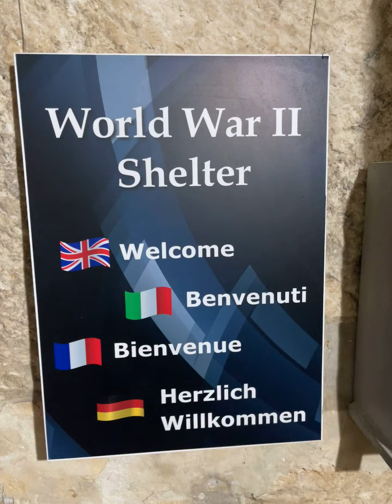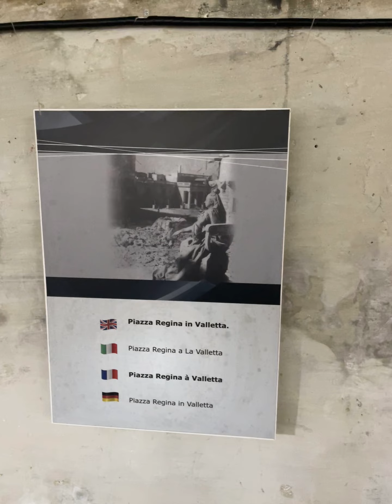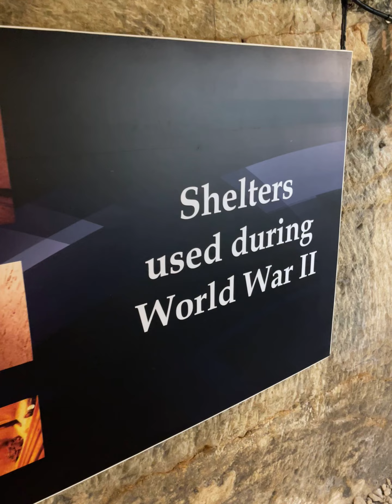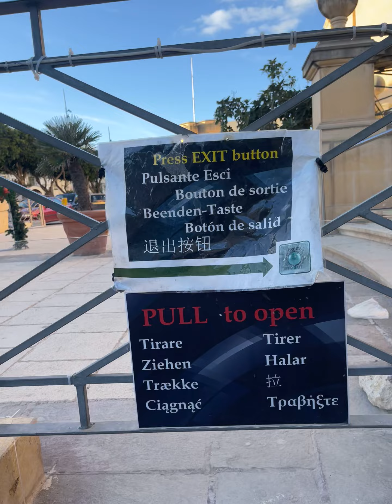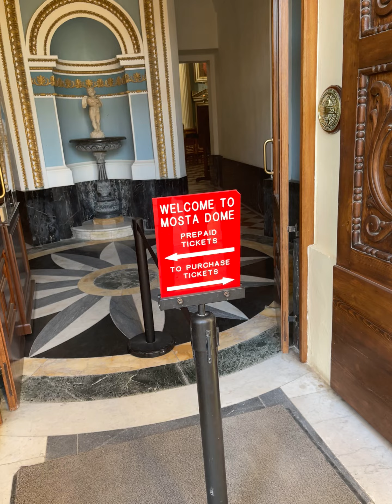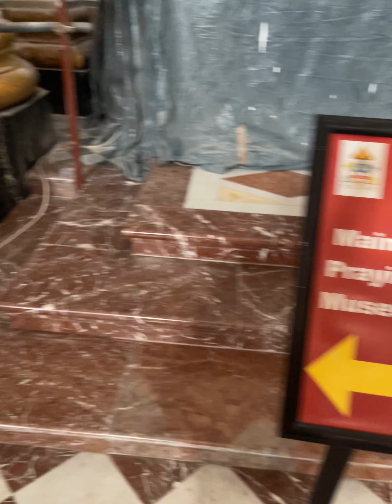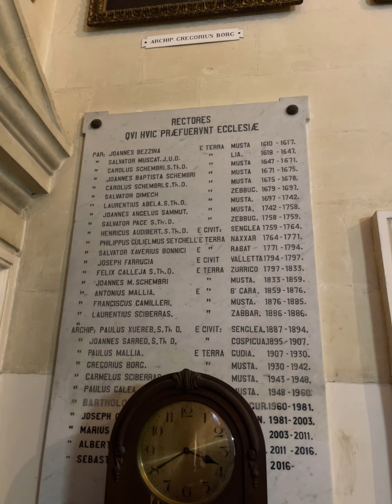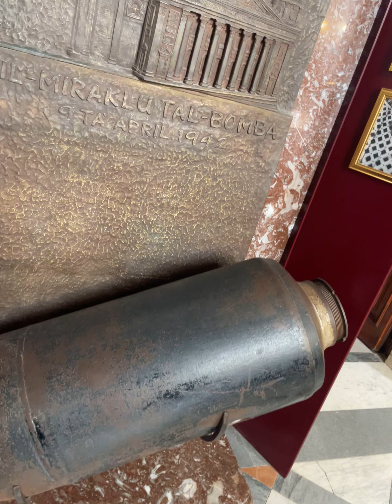Mosta church Second World War shelter